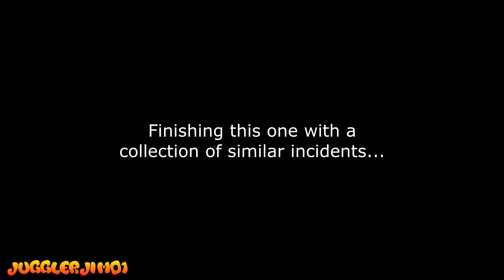Cock of the Day #312. July - Aug '21